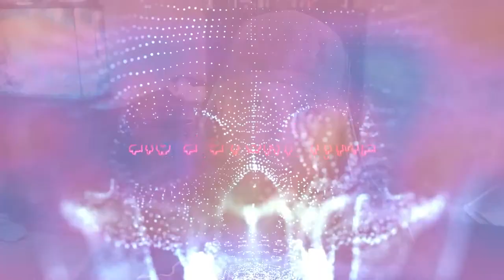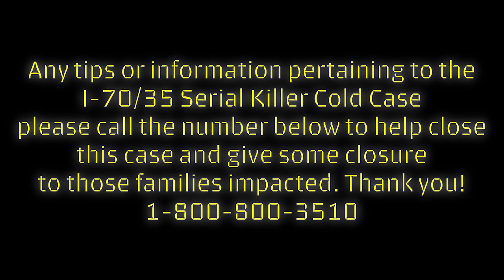Cold Case: I-70/35 Serial Killer (Re-Opened)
If you're looking for other content of mine, you can find the links all listed at the top of my channel page.

Today's story is about the I-70/35 Serial Killer that took 6 victims along I-70/35 in the Midwest States; Indiana, Missouri, & Kansas. This took place in 1992 and became a Cold Case as the 90s faded away into the new decade/millennium. This Cold Case involved all the police agencies of the cities where the murders happened, the FBI & the ATF. Now as of October 18, 2021, the case is being reopened and looked at again. There's thousands of documents and files that are related to this serial killer, in November 2021 all the agencies involved are getting together in hopes of finally discovering the killer and being able to close this case so the families can finally have some closure; which they fully deserve. If you know helpful information or tips that could assist with closing this case, please make sure to contact (also listed at the end of the video).

Have an idea or know a specific story you want to see covered on this channel? Leave a comment below and I'll research that story to possibly make a video out of it, if I use someone's story idea from a comment I'll make sure to give you a shout out either in the video itself or in the comments!